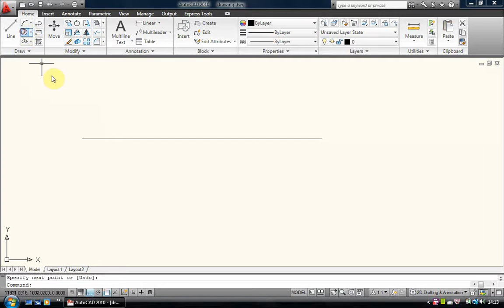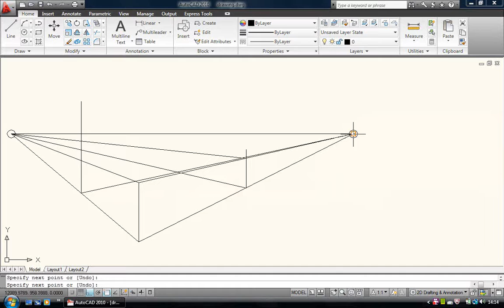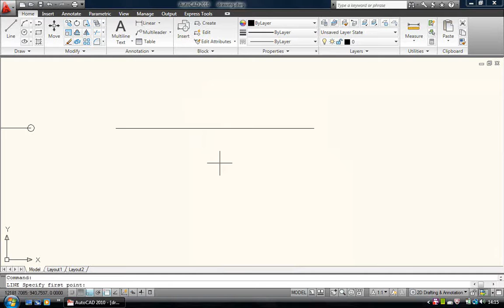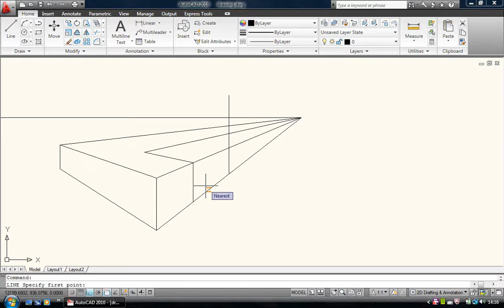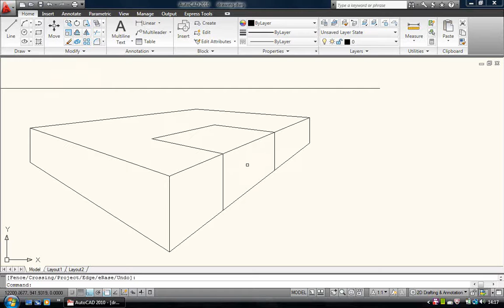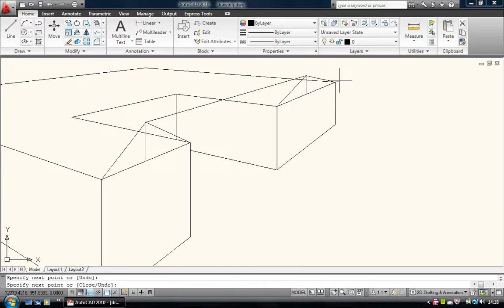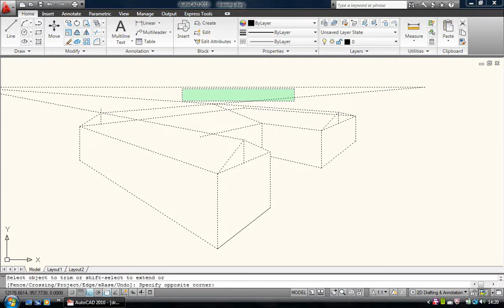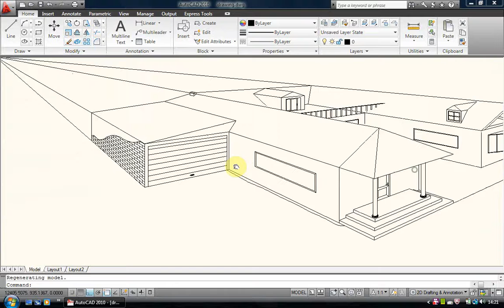How to draw 3D using 2D software - 2 point perspective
A beginners guide to drawing 3D (2 point perspective) in 2D software (free online).